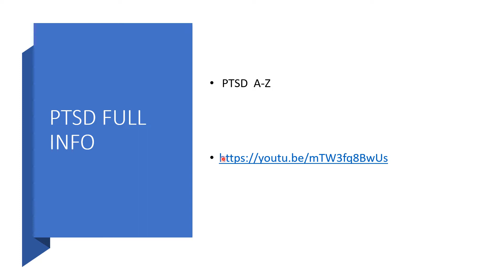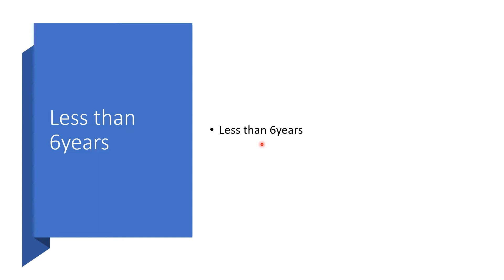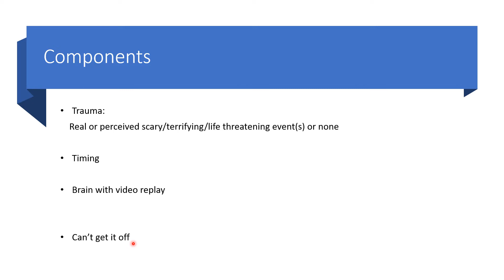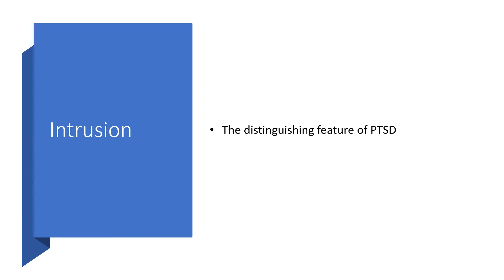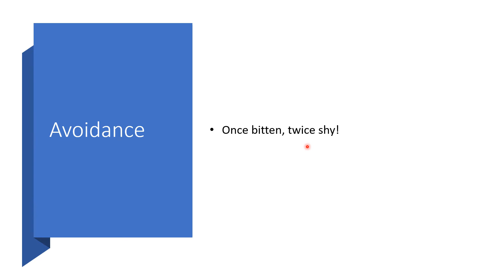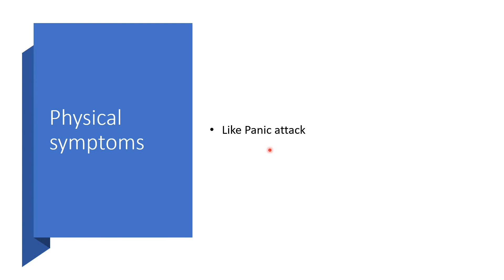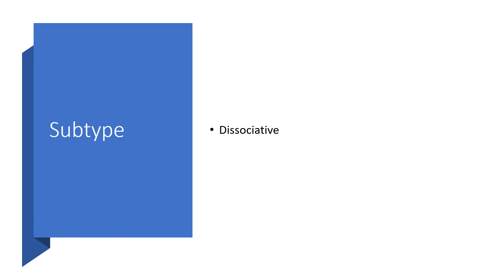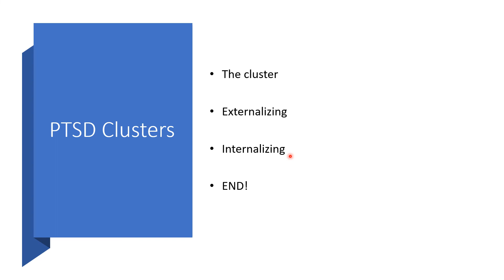PTSD SIGNS and SYMPTOMS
Signs and Symptoms of PTSD here.

Enjoy listening!